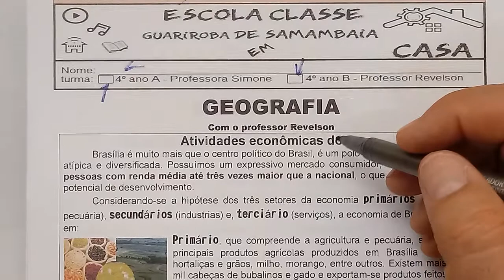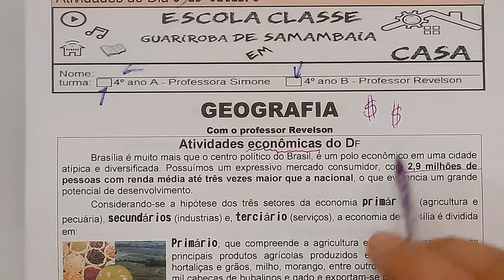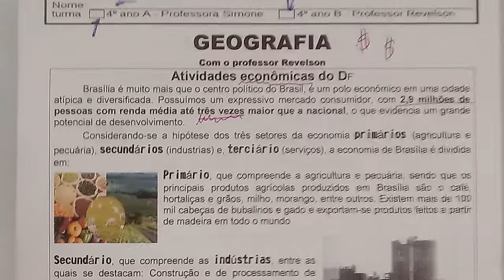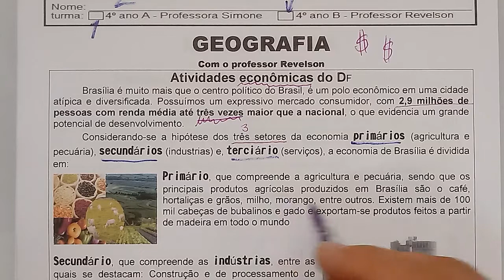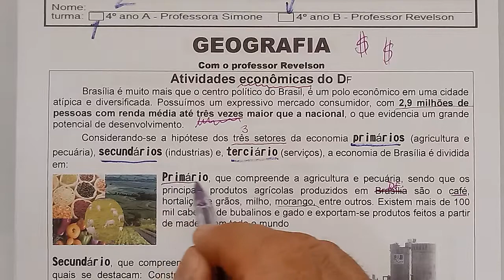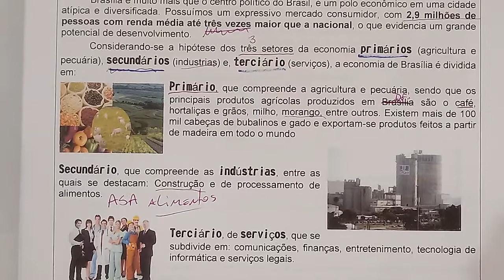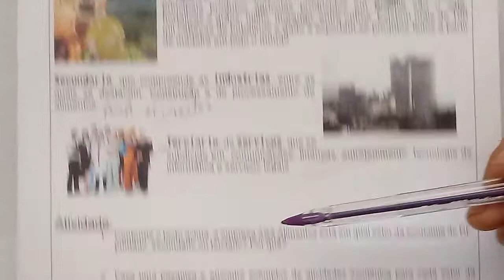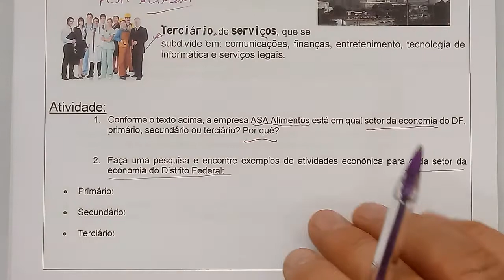06/10/2020 - Geografia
Aula de geografia - atividades econômicas do DF, para alunos da EC Guariroba, DF.